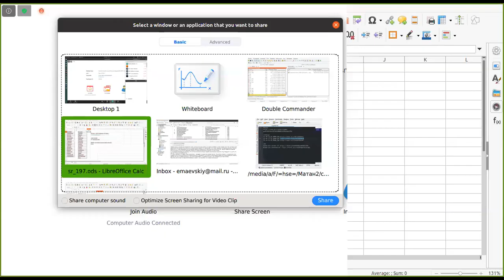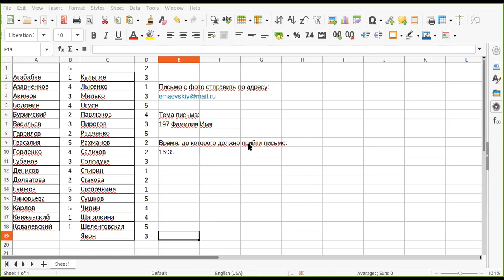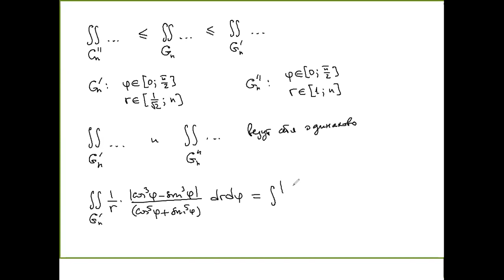Математический анализ-2, ПМИ 197 - семинар 08.12.2020